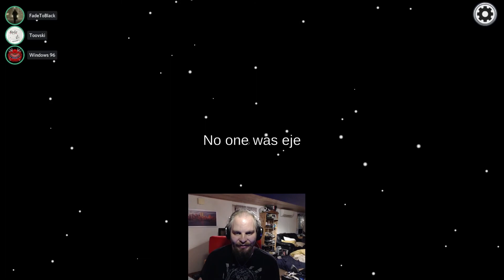Banana Sisters Story Part 2 | Among Us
In this video, we continue off from the banana sisters unite story ended and we will see if there is a banana betrayal or not, there will however be a shapeshifter that will shift into being me as i lay dead on the ground and someone from the group finds both the impostor and me.